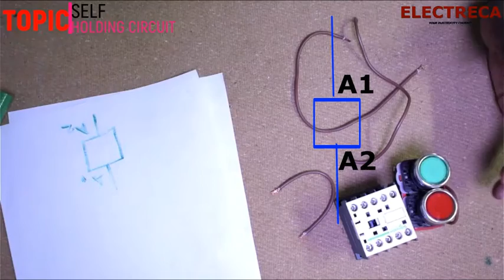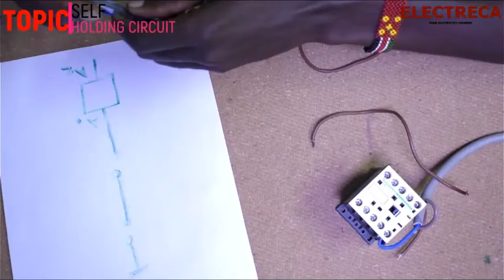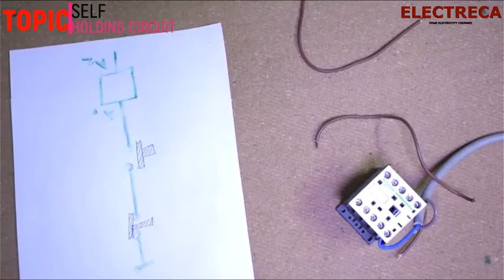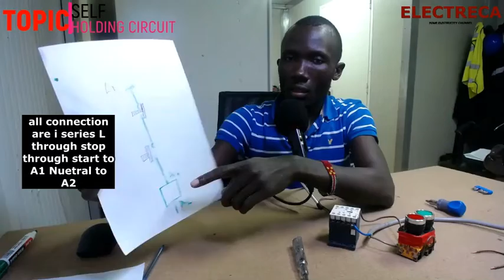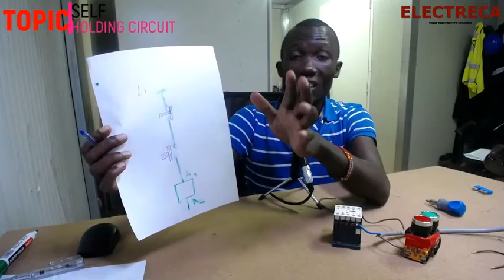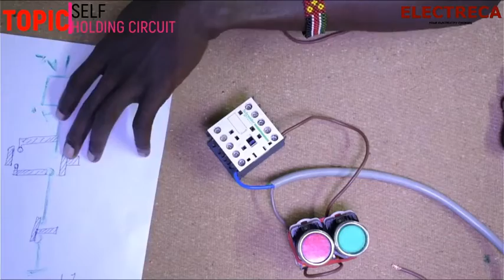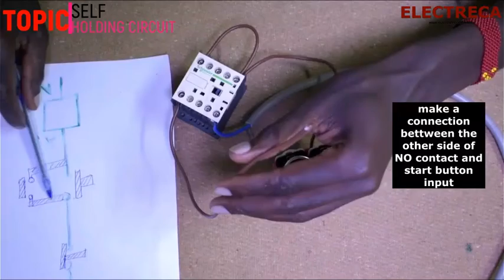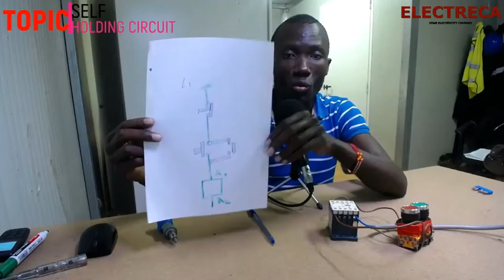How Self-Holding Contactors Actually Work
In this informative video, we dive deep into the fascinating world of self-holding contactors and explore their essential role in motor control systems. Understanding how self-holding contactors work is crucial for anyone involved in industrial automation and motor starter applications. We will explain the concept of self-holding relays, how they function within a holding circuit, and the importance of auxiliary contacts in the setup.

Learn about the different motor control techniques utilized in DOL starters and the significance of the self-holding contactor circuit in maintaining operations without continuous input. We will also cover practical aspects, including how to wire a self-holding relay and auxiliary contactor wiring, providing you with the knowledge to implement these systems effectively.

Whether you're an engineer, technician, or simply interested in automation techniques, this video will enhance your understanding of control systems, relay circuits, and the specifications of contactors. Discover how self-latch relays contribute to efficient motor automation and improve your skills in industrial control.

Join us as we break down the intricacies of self-holding contractors, their applications in motor starters, and how they streamline processes in various industrial settings. Don't miss out on this essential guide to mastering self-holding relays and contactors!

Let's say you want to control your Three or single-phase motor with a self-holding circuit.
First, you will need the following

     (1)  CONTACTOR (4 poles) or with NO auxiliary
     (2)  STOP AND START PUSHBUTTONS
     (3) AUTO CABLES (for connection)

First, make sure you follow the CIRCUIT as per the reference in the video.

push button
Wireless keyboard and mouse..
Analogue time switch
camera i use(D5300)
mic(shotgun)Comica CVM-VM20 Professional